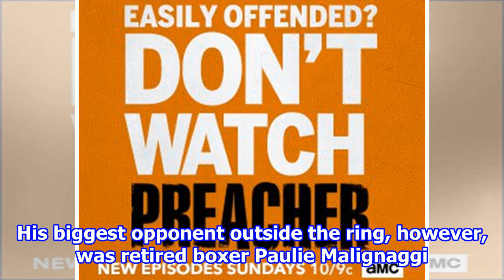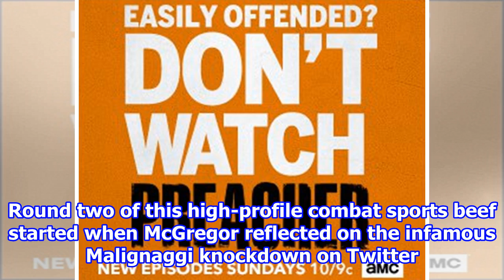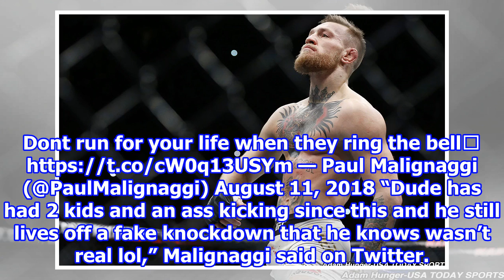Conor McGregor and Paulie Malignaggi’s Twitter beef is back on 2018/8/12-Synthetic clip